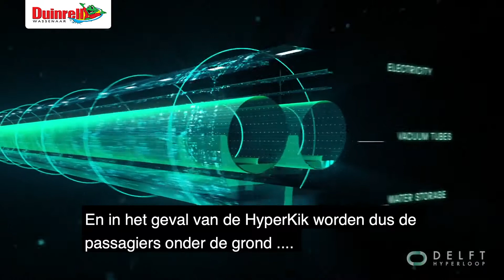Duinrell and Delft Hyperloop introduce the HyperKik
From April 1st, 2020, we will open, in collaboration with amusement park Duinrell, a unique experience; namely the HyperKik. With the Hyperkik, all Duinrell's 40 attractions are connected underground with a Hyperloop system. You get in at the parking lot, skip the queues and you can immediately get to the Falcon, Kikkerachtbaan or Rodelbaan. Within one hour you have been to more than forty attractions!

Vanaf 1 april 2020 zullen we, in samenwerking met attractiepark Duinrell, een unieke ervaring ontwikkelen; namelijk de HyperKik. Met de Hyperkik worden ondergronds al Duinrells 40 attracties met elkaar verbonden doormiddel van een Hyperloopsysteem. Je stapt in op de parkeerplaats,  slaat de wachtrijen over en je kunt meteen in de Falcon, Kikkerachtbaan of Rodelbaan. Binnen één uur tijd ben je in meer dan veertig attracties geweest en sta je weer terug op de parkeerplaats!